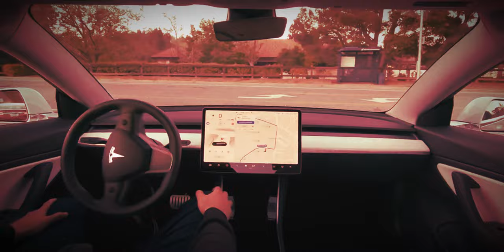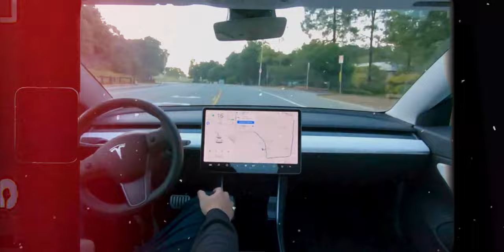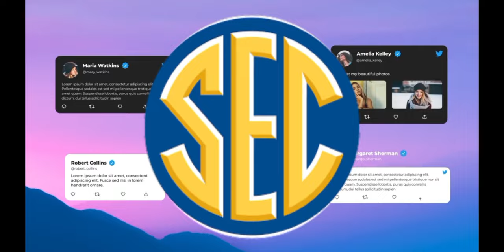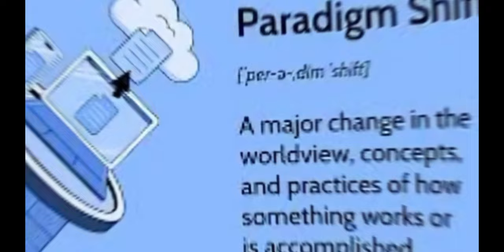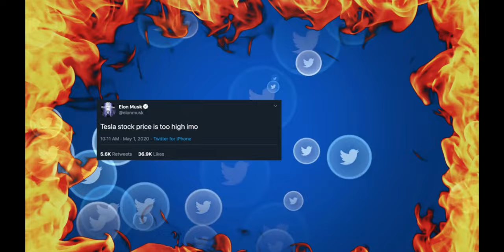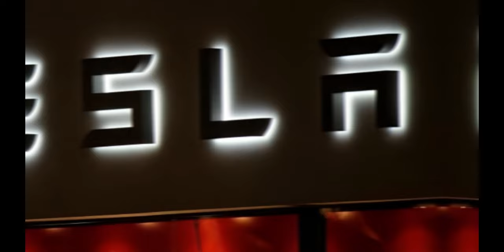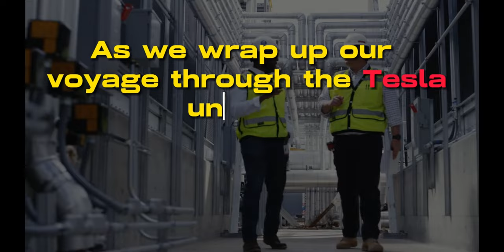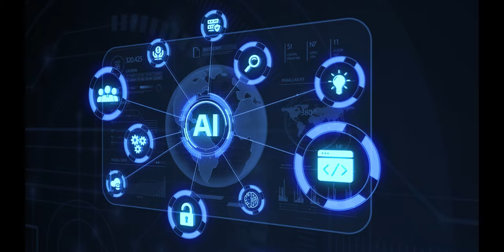Elon Musk is RUINING the Auto Industry | Tesla Documentary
How Tesla and Elon Musk are RUINING the Auto Industry?

Embark on a riveting journey through the evolution of Tesla, from the sleek curves of the Model S to the mass-market appeal of the Model 3. Explore the impact, controversies, and challenges that have shaped this revolutionary company's legacy. Join us as we delve into the untold chapters of Tesla's electrifying odyssey, navigating innovation, controversies, and ethical considerations.

Ignore:
Tesla, electric vehicles, innovation, Elon Musk, Model S, Model 3, electric cars, sustainability, controversies, Tesla legacy, automotive revolution, ethical considerations, electric odyssey, technology impact, future of transportation.